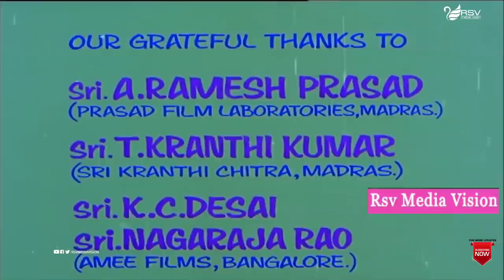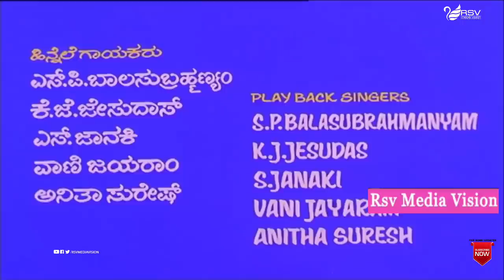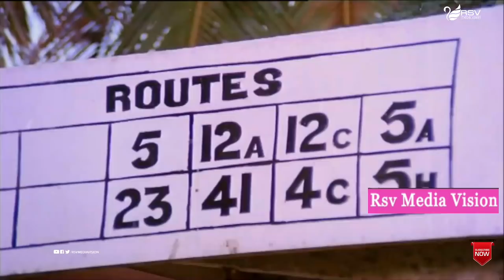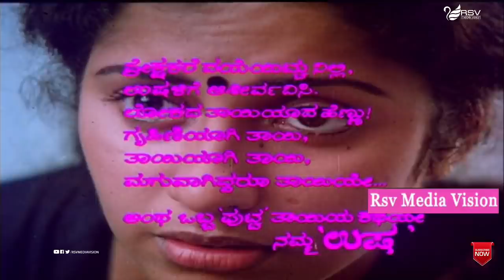Usha | ಉಷ | Full Movie| Suhasini | Ramakrishna | Romantic Movie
Watch  Suhasini, Ramakrishna  and  Kalyankumar  playing lead role in the Movie Usha. Also Starring Jayanthi, Ramakrishna, N S Rao, Shashikala , Sharath Babu , Shyamsundar, Samyuktha, Rajyalakshmi, Sathish, Anuradha in RSV  Media Vision Full Movie Channel..!
Film: Usha
Starcast: Suhasini, Ramakrishna, Madhuri
Director: Raghava
Producer: M V M S Prasad, K V S Chalapathi Rao
Banner Vinayaka Chithra
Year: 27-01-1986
Songs :
Maathella Mutthinanthe – SPB, Vani Jayaram
Ninnantha Srimathi – K J Yesudas, S Janaki
Saavira Thaaregalu Aakashadi - S Janaki, Vani Jayaram
Kahi Kahi - Anitha Suresh
Lyrics : Chi Udayashankar